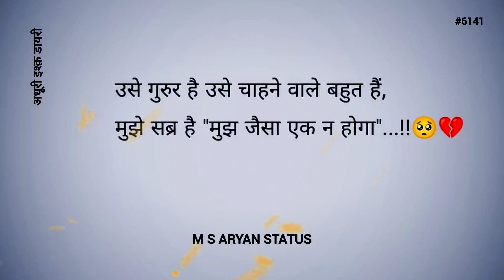मुझ जैसा एक न होगा || 🥺Sad Shayari Status💔 || @MSAryanStatus #6141